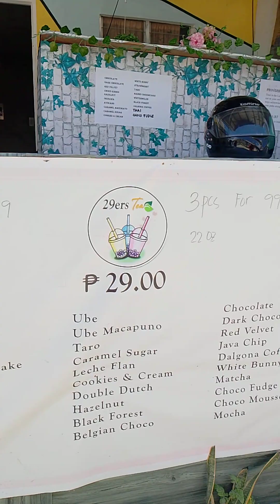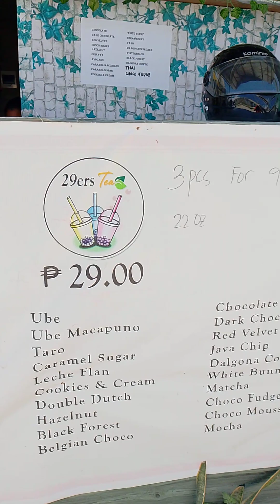gala na Naman kami sa Bahay Ng kasamahan ko